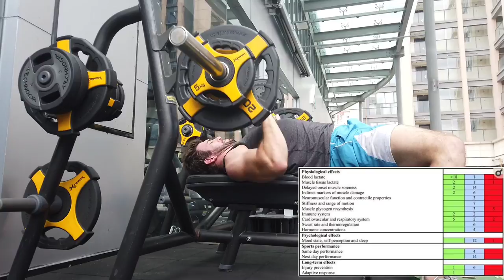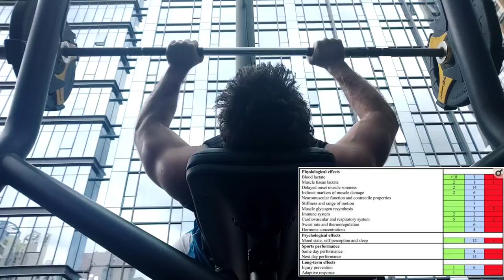FITNESS MYTH BUSTED: "Cooldowns" / Maury Parody (Stop Wasting Your Valuable Time!)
Cooldowns or cool downs or cool-downs (K, got SEO covered) are something that I hear all the time. Some people think that it's actually needed to keep moving to help the body cool down, which doesn't make any sense at all. Do you drive your car slowly to cool it down?

Proponents of cooldowns make ALL kinds of crazy claims, most of which are simply not true, and some of which have a grain of truth but simply aren't that important. A cooldown might help clear lactic acid a minute or two faster after a hard interval session, but it actually doesn't matter at all. If you still have lactic acid floating around an hour after a workout, that's some kind of metabolic disease.

Soreness, recovery, range of motion, rate of improvement...all of these claims just don't hold water.

My cooldown is my walk home from the gym. Most people will never need more than that. As humans we've evolved not to need to "cool down", so don't let some moronic influencer sell you some type of cool down program or workout. It's bullshit, every time.

If you enjoy cooling down, feel free to, by the way. I'm not saying it's bad, just pointless, and if you like it, that's the only reason you really need. Just don't think it's actually necessary or doing anything. Sorry to ruin your placebo!

Geoff's Training Plans/Coaching?
Geoff's Instagram?
Geoff's Medium?
Geoff's Quora? (you probably already know!)